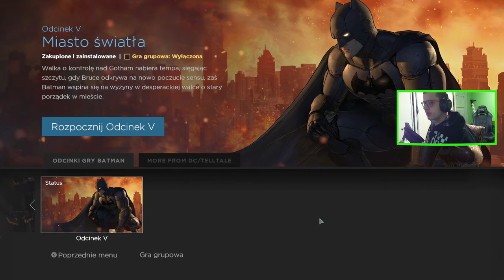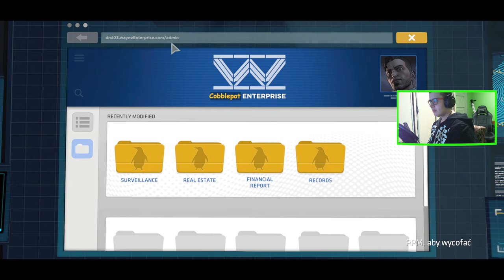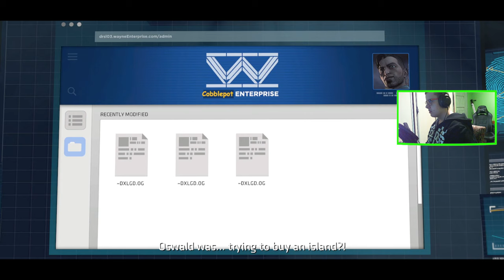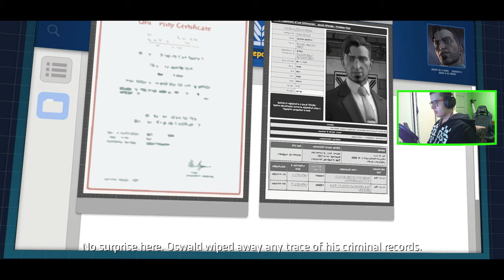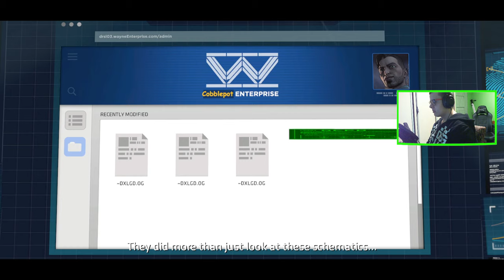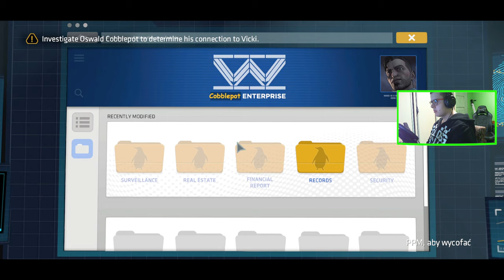BATMAN THE TELLTALE SERIES 17 : DWIE TWARZE